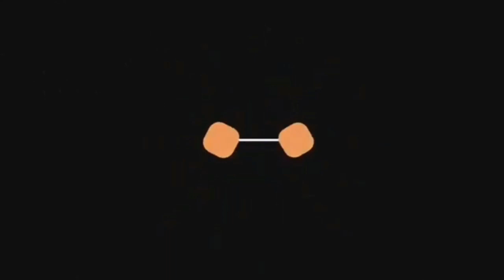What A Rainy Day, Let's go Shower in the Rain|Emma velos.